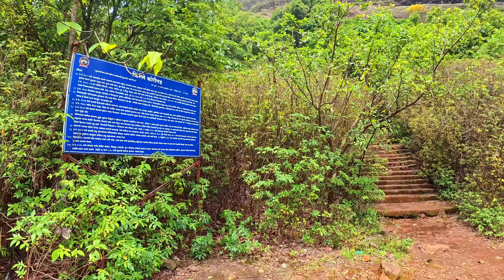Korigad Fort | Monsoon 2024 | Indravajra | Drone View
Korigad Fort is located near Lonavala in the Pune District of Maharashtra, India. Korigad Fort is also known as Koraigad. Korigad Fort is popular and one of the best one-day treks near Mumbai and Pune. A huge number of people visit Korigad Fort during monsoon season.

MY CAMERA AND GEARS:

▶️ Insta 360 Ace Pro
▶️ Selfie Stick
▶️ My Power Bank